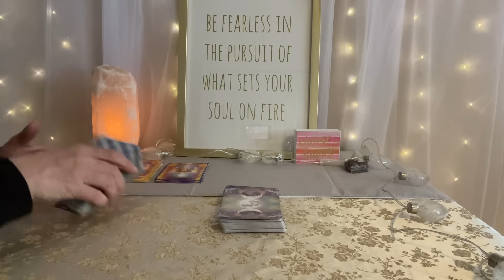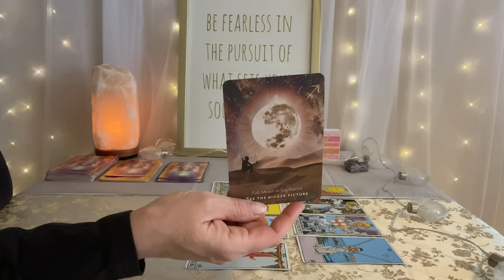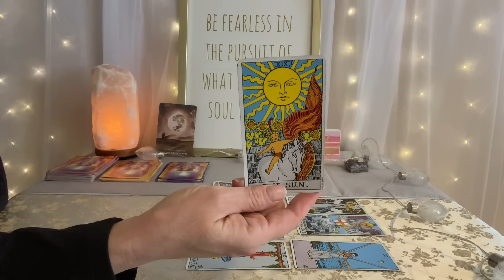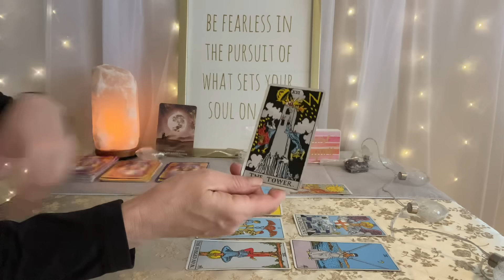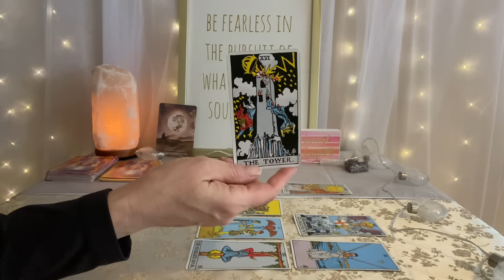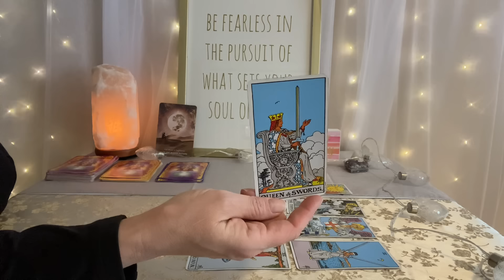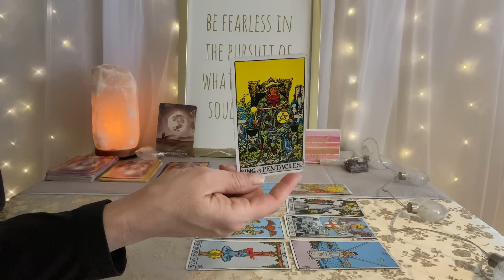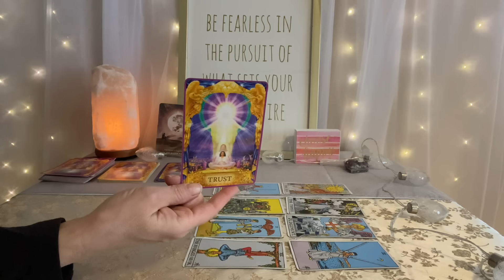CAPRICORN Tarot January 28–February 4–A change of view brings a change of heart❤️💰🌎